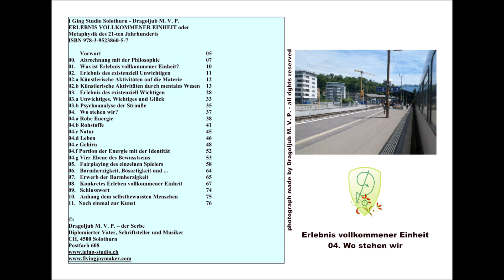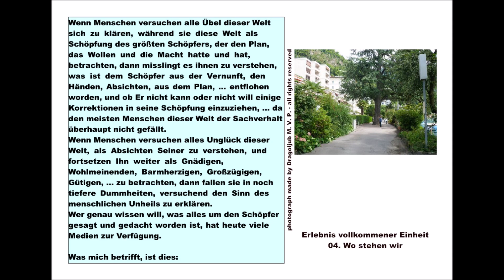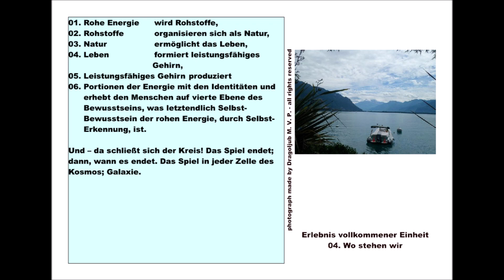04. Wo stehen wir?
I Ging Studio Solothurn - Dragoljub M. V. P.
ERLEBNISS VOLKOMMENER EINCHEIT oder
Aufklärung der sogenannten Metaphysik
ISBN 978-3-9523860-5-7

Vorwort
00.   Abrechnung mit der Philosophie
01.   Was ist Erlebnis vollkommener Einheit?
02.   Erlebnis des existenziell Unwichtigen
02.a Künstlerische Aktivitäten auf die Materie
02.b Künstlerische Aktivitäten durch mentales Wesen
03.   Erlebnis des existenziell Wichtigen
03.a Unwichtiges, Wichtiges und Glück
03.b Psychoanalyse der Strauße
04.   Wo stehen wir?
04.a Rohe Energie
04.b Rohstoffe
04.c Natur
04.d Leben
04.e Gehirn
04.f Portion der Energie mit der Identität
04.g Vier Ebene des Bewusstseins
05.   Fairplaying des einzelnen Spielers
06.   Barmherzigkeit, Bösartigkeit und ...
07.   Erwerb der Barmherzigkeit
08.   Konkretes Erleben vollkommener Einheit
09.   Schlusswort
10.   Anhang dem selbstbewussten Menschen
11.   Noch einmal zur Kunst

Musikalische Einführung: mazedonische Folktänze:
Bouzouki und Gitarre hat gespielt Dragoljub M. V. P.
Dragoljub M. V. P. – der Serbe
Diplomierter Vater, Schriftsteller und Musiker
CH, 4500 Solothurn
Postfach 608